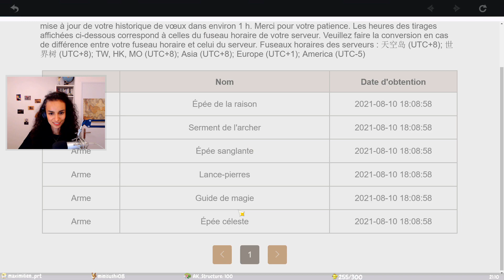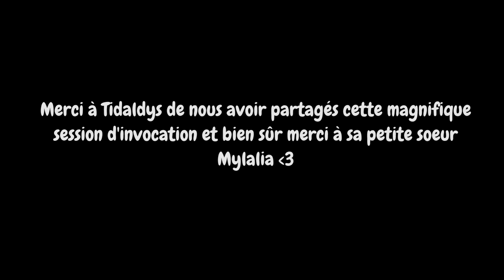Une incroyable session Invocations sur la Raiden Shogun...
What's up tout le monde aujourd'hui on se retrouve pour une session invocations incroyable sur la Raiden Shogen...

J'espère que vous allez aimer! Oublie pas le petit pouce bleu et le commentaire! 😺💕 Hésite pas à partager à tes potes si t'as kiffé !🤙  (Zoubi) 😊